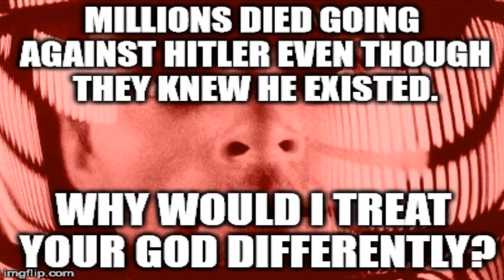ATHEISM-ISM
Today I take a look at a video someone recommended I cover a little while ago.

Comments are disabled on his video, so I can't let him know I responded, whomever put up the original.

I have some interesting things in store for the future.

Thanks to @gonnagoforit on twitter for the intro animation!